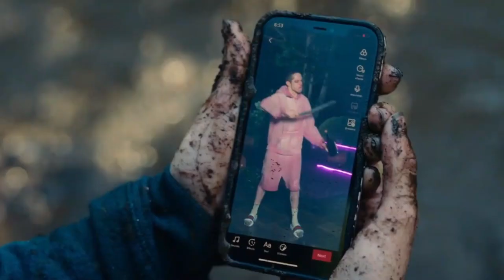Bodies Bodies Bodies: Death Game (2022) Movie/Film Explained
Bodies Bodies Bodies (2022) Horror movie explained . The Netflix Thriller Horror film Bodies Bodies Bodies: Death Game story summarized with a full ending explanation. If we discuss the details, the plot revolves around a close-knit group of college buds found themselves holed up in a secluded estate during a raging storm. What was meant to be a night of revelry quickly turned into a deadly game of cat and mouse as the celebration took a turn for the worse, leaving one of their own six feet under and every man for himself. As tensions rose and alliances were tested, the young friends frantically tried to uncover the murderer in their midst before they became the next victim. It was a case of "when the going gets tough, the tough get going" as they navigated through a web of deceit and betrayal, determined to find the killer before it was too late.

Credit(s):

Images and footage Source: Netflix
Director: Halina Reijn
Screenplay & written by: Kristen Roupenian
Editor: Will Wallace